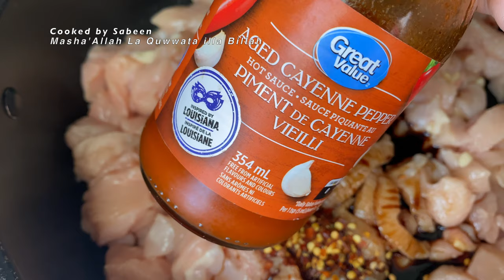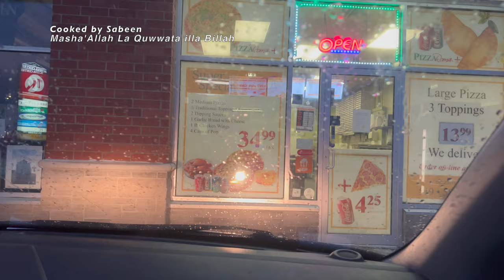Ramzan prep for Busy Moms| Perfect Iftar Menu| make ahead |Pakistani mom in Canada/ Cooked by Sabeen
💕 How to make Qeema Samosa at home || how to fold and roll samosa || Tandoori Samosa Cooked by Sabeen